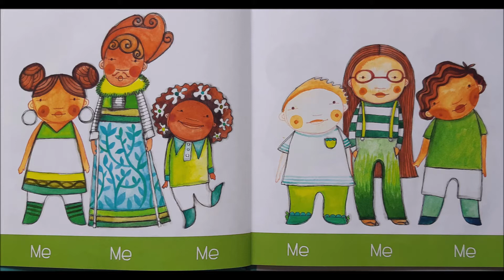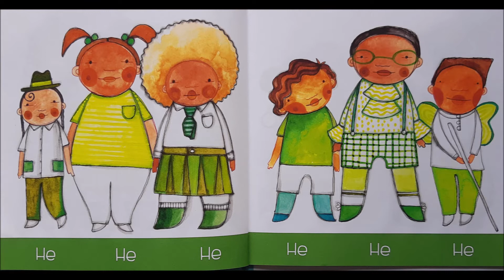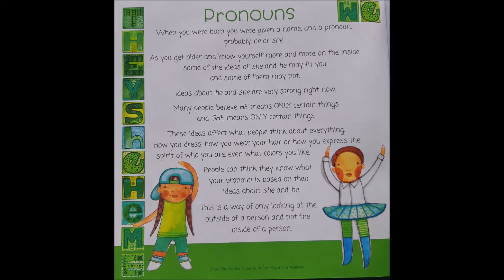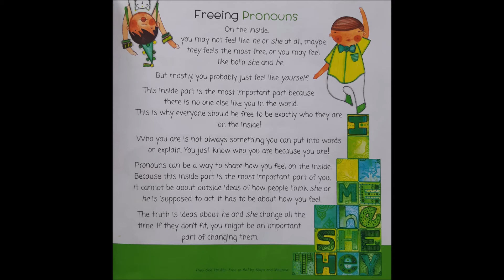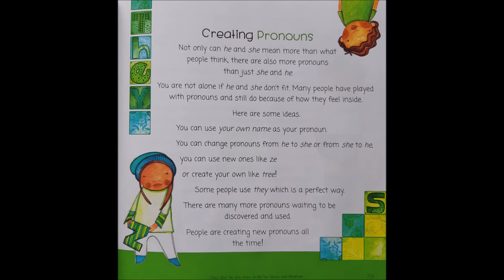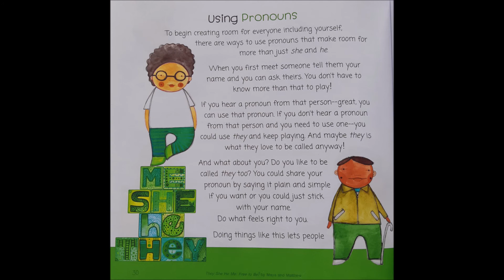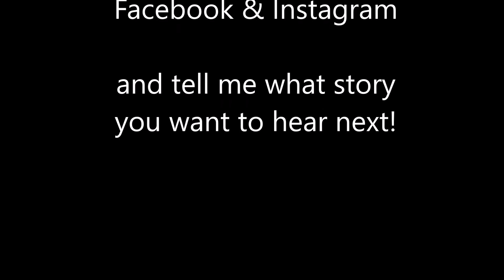Free to Be - Read Aloud Book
Free To Be!  discusses pronouns with a heartfelt and open way with children